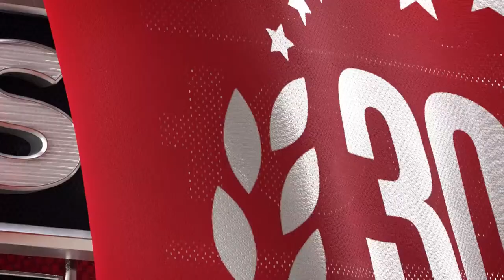NCAA Football Spring Training Preview, Latest College Football News and More!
Welcome back to "The NCAAF show," where today we're diving into the latest buzz surrounding college football. The show will dive into early 2024 futures. We will take a look at the latest College Football News. Then we will discuss the possibility of a CFB Super League and its potential ramifications. Then the team will give us spring recaps on Clemson, Auburn, NC State, UNLV, SMU, North Texas and UAB. Find out who the team thinks underperformed in 2023 and who overperformed in 2023. The BetUS crew will also tackle spring camp questions taking place at Texas Tech, Ohio State, Georgia, UNC, UCF, Pitt, Arkansas, and Florida. Get the latest updates and find out how that affects the markets. Let's get into the action.

Covering College Football with their respective NCAA Football odds and predictions, BetUS host Gary Segars, and expert handicappers Kyle Hunter and Parker Fleming will offer you their insight on the upcoming 2024 College Football season.

In this video:
College Football Playoff latest news 0:00
CFB Super League? 4:47
Spring Recaps 10:39
Who Underperformed in 2023? 33:44
Spring Camp Questions 45:45
NCAA Football Q&A 1:02:48

Connect with our hosts and experts on X:
Gary Segars: @WinningCures

Photo: Megan Briggs -GETTY IMAGES NORTH AMERICA-Getty Images via AFP